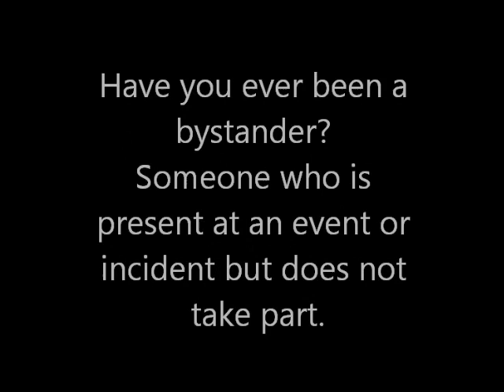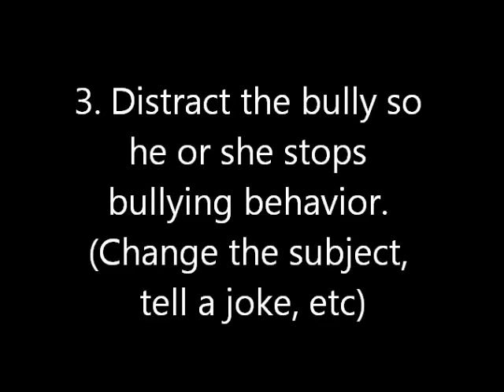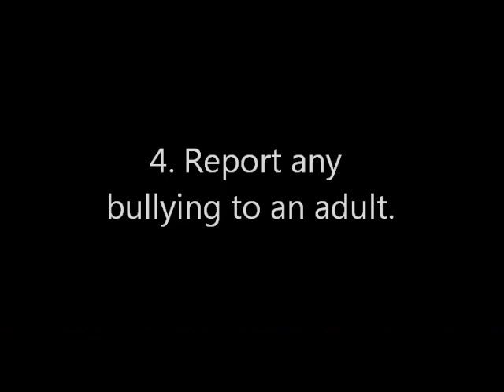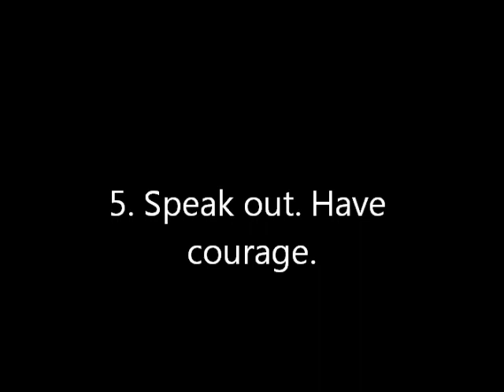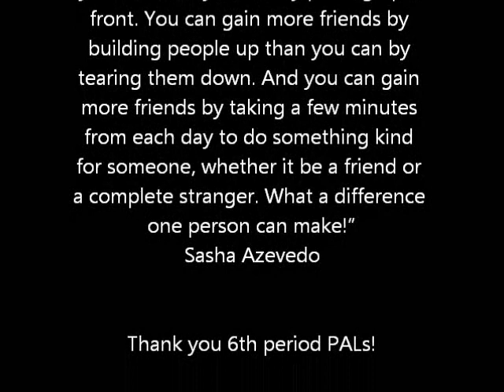Cy Ridge PALS-Bullying Stops Here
Ways to stop bullying!